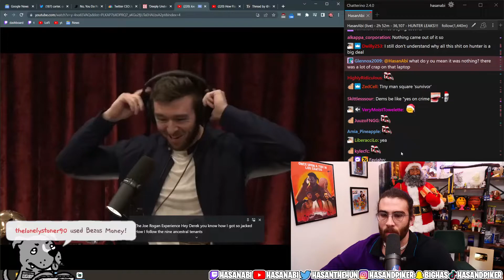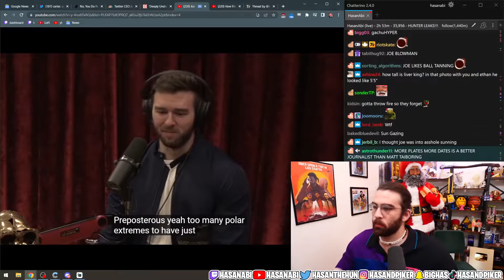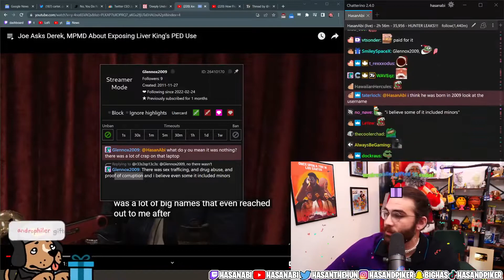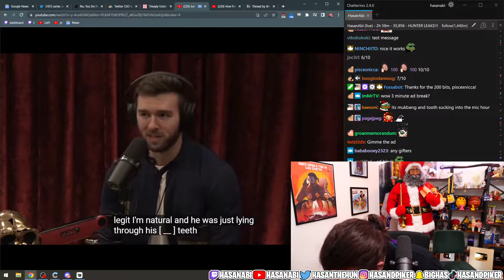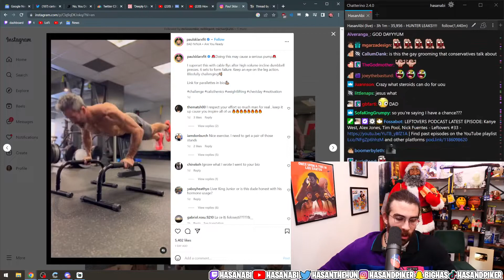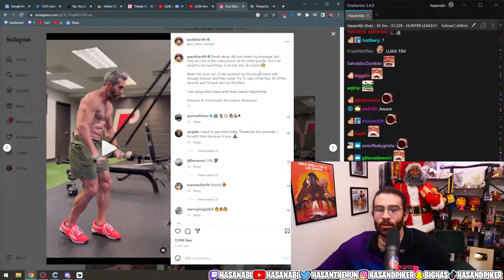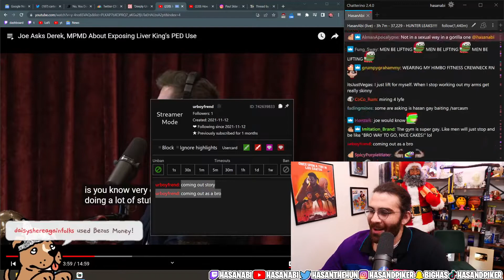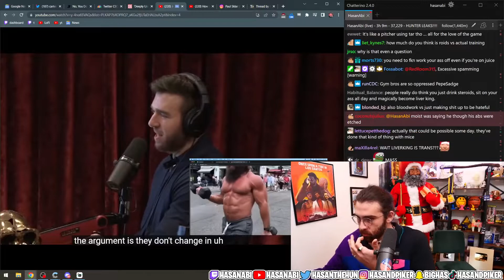Joe Rogan gives his take on the Liver King Scandal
Daily videos and updates